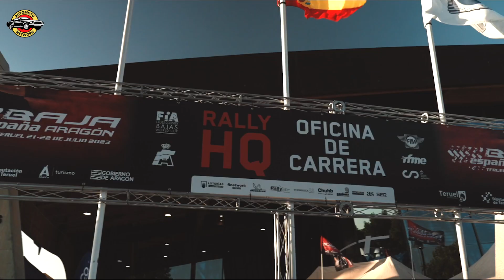Audi Sport Gears Up for 2024 Dakar Rally with Baja Aragón Competition.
Audi Sport is intensifying its preparations for the highly anticipated 2024 Dakar Rally, embarking on a rigorous testing phase in Spain following a successful test in Saudi Arabia. The team will participate in the revered Baja Aragón event with three Audi RS Q e-tron cars driven by accomplished pairings: Mattias Ekström/Emil Bergkvist, Stéphane Peterhansel/Edouard Boulanger, and Carlos Sainz/Lucas Cruz.

During the seven-day testing on the Iberian Peninsula, covering over 1,500 kilometers since July 11, Audi Sport's engineers diligently analyzed the data from Saudi Arabia and fine-tuned their strategies. Team Audi Sport, along with Q Motorsport led by Team Principal Sven Quandt, is ready to take on the Baja Aragón challenge in the vicinity of Teruel from July 21-22.

Audi has developed an innovative prototype for the T1 U category, the RS Q e-tron, incorporating electric drive, energy converter, and reFuel features. While the low-emission race car class is not present in the Baja Aragón, Audi Sport has been granted an exemption to compete. This allows the drivers and co-drivers to gain valuable competition experience and offers crucial insights for further vehicle development.

As Audi Sport shifts into competition mode, anticipation builds for their participation in the Dakar Rally, and their commitment to sustainable racing solutions with the RS Q e-tron adds an exciting dimension to the event.